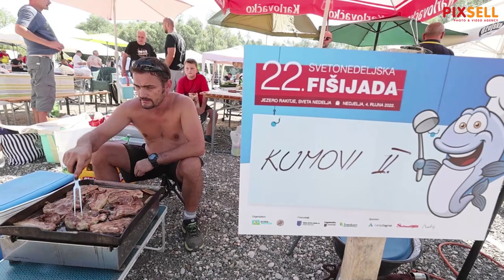Na 22. svetonedeljskoj fišijadi fiš se kuha u najvećem kotlu u Hrvatskoj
22. Svetonedeljska fišijada - Svetonedeljska fišijada je tradicionalna kulinarsko-turistička manifestacija i natjecanje u pripravljanju fiša - Posebna atrakcija fišijade je kuhanje fiša u najvećem kotlu u Hrvatskoj Limarije Sebastijan od 600 litara.